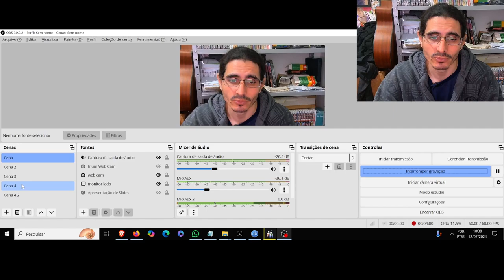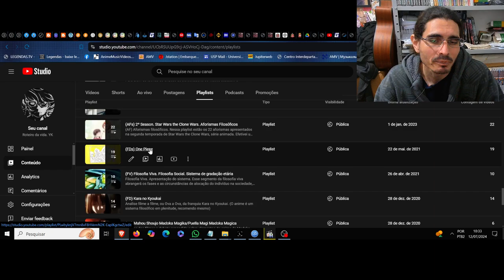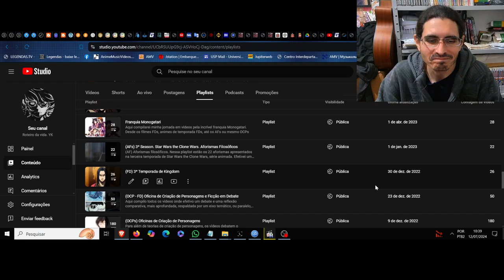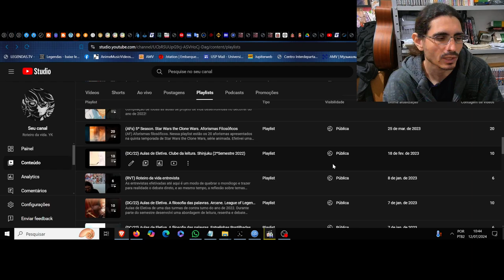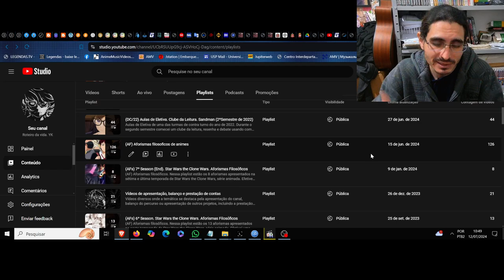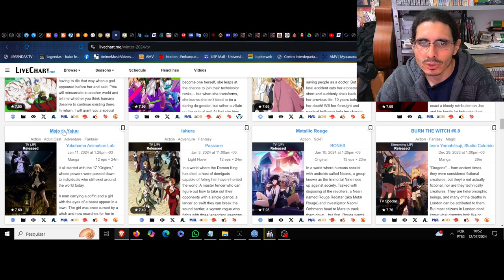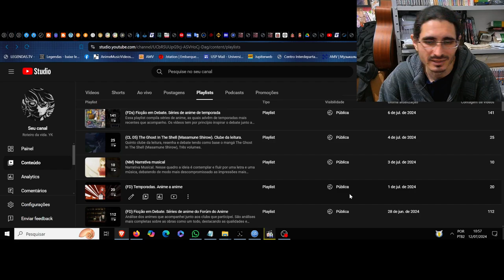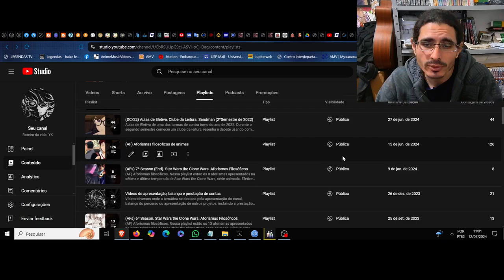5º Reapresentação do canal e balanço do quinto ano ^^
5º Reapresentação e balanço anual do canal.